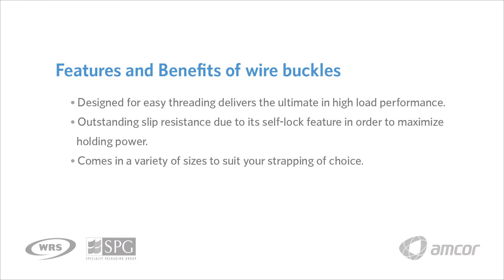Wayne Richardson Sales - Strapping Wire Buckles Demonstration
Wayne Richardson Sales - Wire Buckles used for securing strapping on a pallet is shown how they can be applied correctly to secure a load ready for transport or storage.